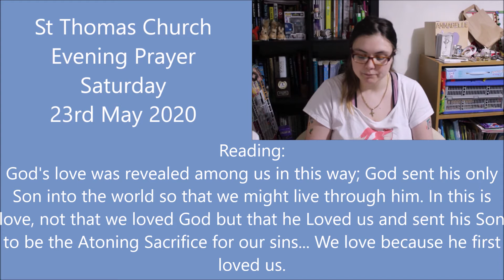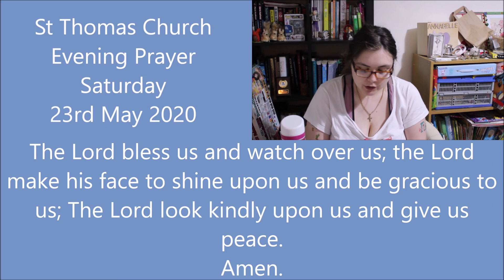Evening Prayer St Thomas's Church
Evening Prayer St Thomas's Church 23/05/2020

All are welcome to join in our Evening Prayer today at 7pm.
Please join in with comments, praise, prayer requests and prayers as we pray together 🙏🌍✝️